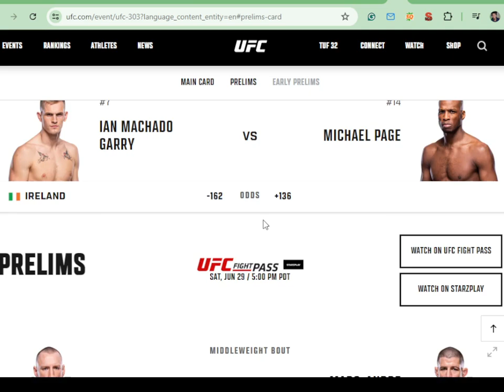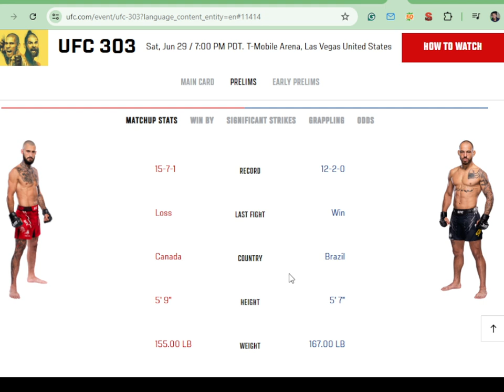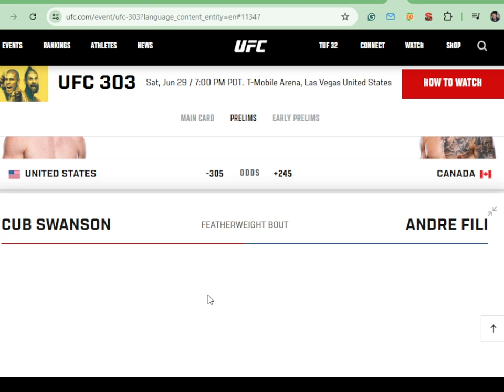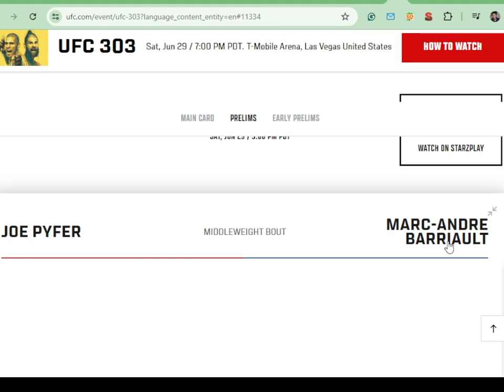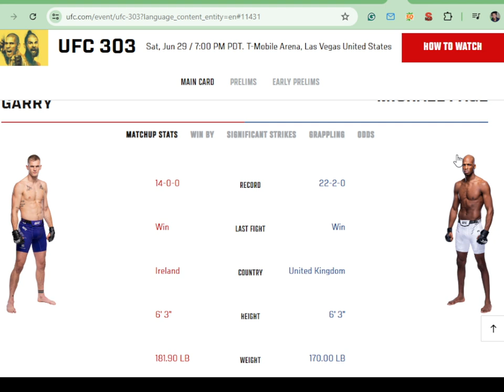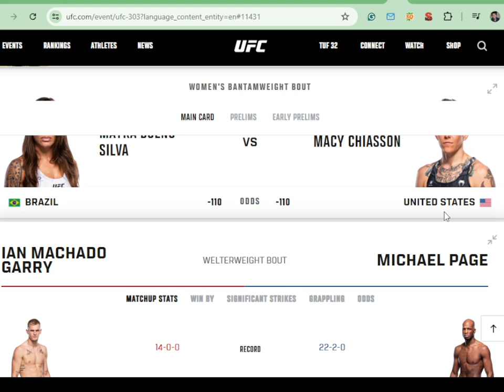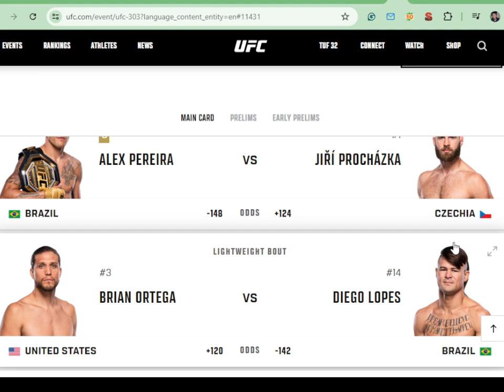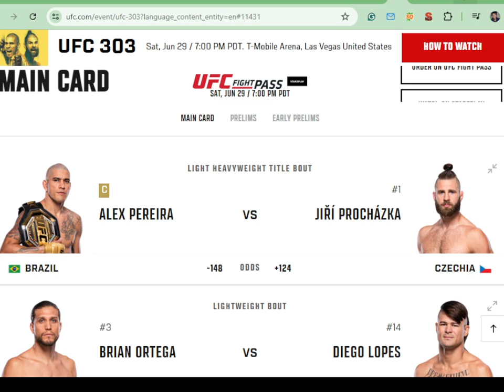UFC 303 predictions from an MMA fighter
This is the UFC 303 predictions from an ex MMA fighter